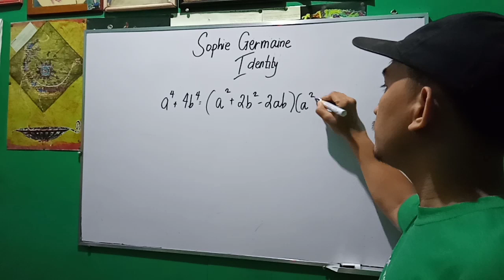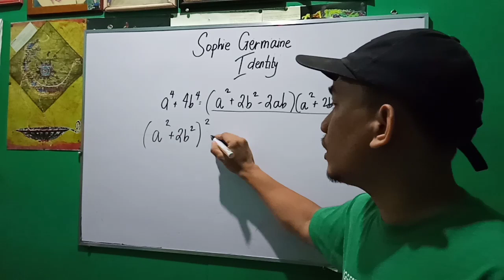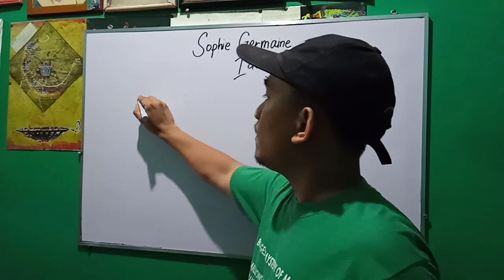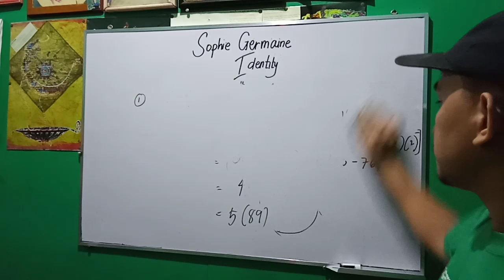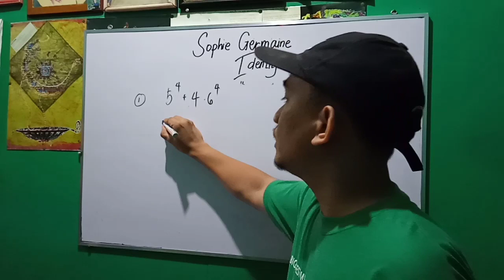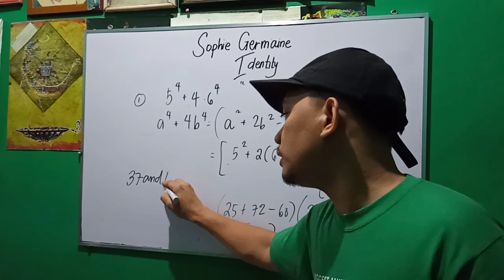Sophie Germain Identity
How to perform the Sophie Germain Identity